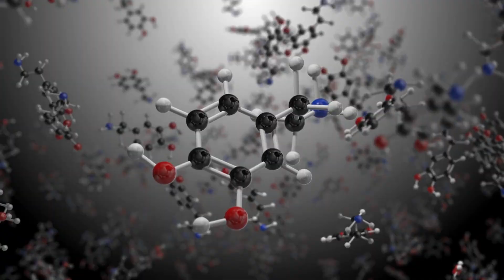3I/ATLAS | Gerçek Bilimsel Açıklama ve Tüm Yanlış Bilgilerin Cevabı!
🔭 3I/ATLAS — son günlerde herkesin konuştuğu gizemli yıldızlararası cisim…
Kimine göre uzaylıların gemisi, kimine göre doğaüstü bir sinyal…
Peki işin gerçeği ne?
Bu videoda, 3I/ATLAS hakkındaki tüm bilgi kirliliğini bilimsel verilerle temizliyoruz.
Gerçek veriler, kanıtlar, fizik yasaları ve mantık çerçevesinde evrenin bu sessiz misafirini birlikte inceliyoruz. 🌌

Bu bir “uzaylı teorisi” videosu değil — bilimin ışığında, akıl yürütmeyle şekillenen bir keşif sohbeti.
3I/ATLAS’ın gerçekten ne olduğunu, neden bu kadar çok tartışıldığını,
ve internette dolaşan sahte görüntülerin ardındaki gerçeği öğreneceksiniz.

🧠 Evreni anlamak, korkuyla değil; merakla ve bilimle mümkün.
Bu video, hem 3I/ATLAS’ın gizemini çözüyor hem de
biz insanlara evreni anlamanın neden sabır, gözlem ve kanıt gerektirdiğini hatırlatıyor.

📡 Videoda bahsettiğim konuların detaylı anlatımları —
ışık hızı, yıldızlararası yolculuk, uzay zamanı bükülmeleri ve kuantum fiziği üzerine
hazırladığım diğer bölümler çok yakında kanalımda yayınlanacaktır.

🌠 Çünkü “bilim, sansasyonla değil; sorularla ilerler.”
Gerçekleri arayanlara, evrenin derinliklerine merakla bakan herkese bu video gelsin…